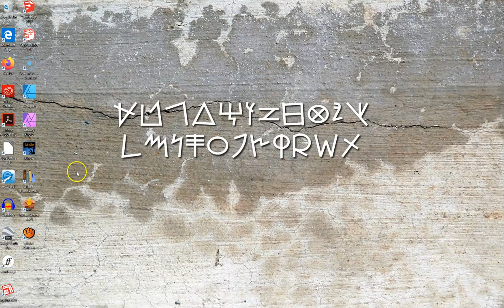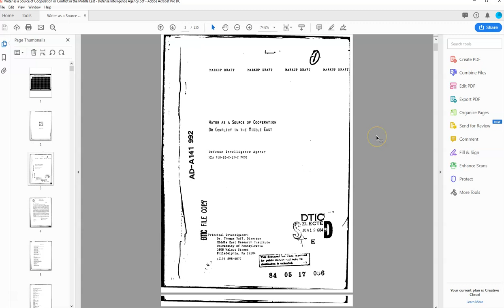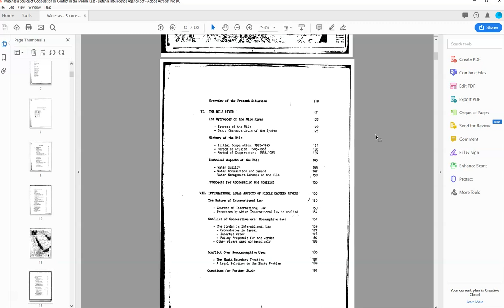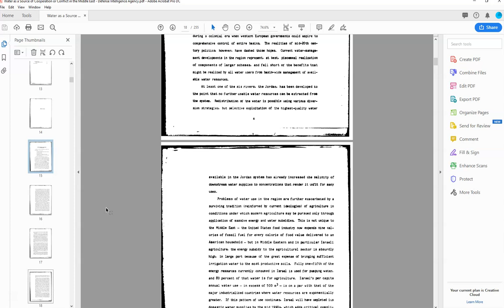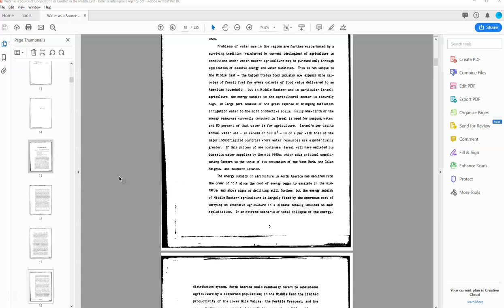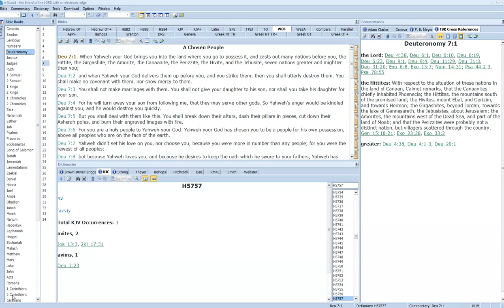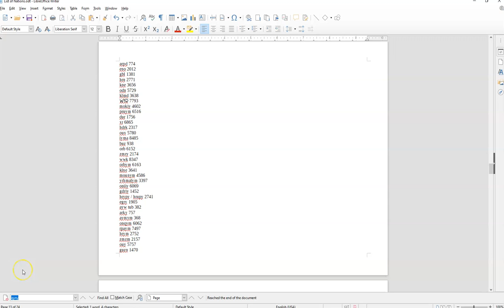Fixing a Hole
Let's talk about population and w-w-water. Just a suppliment as I've crawled down into a dark quiet corner the last few months, fervently working away on my book and obry docs.